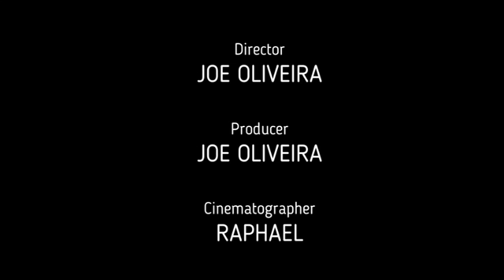Entrando na Era Cristal - Era de Aquário - Ana Setti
TEMA DO PROGRAMA: Entrando na Era Cristal - Era de Aquário

Contato Ana Setti:
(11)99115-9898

PGM: ''Cristal - O seu canal de energia''
Apresentação: Ana Setti

YOU TUBE: tv tudo web
BLOGGER: TV TUDO WEB